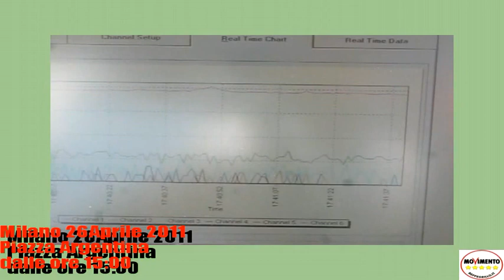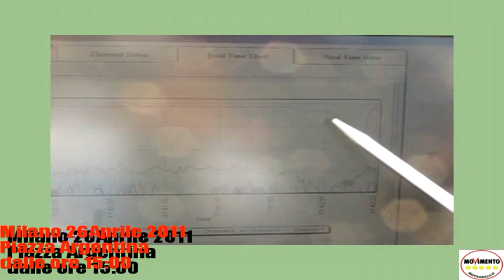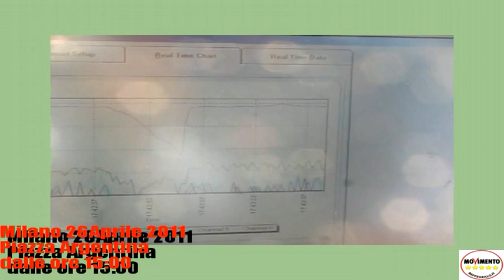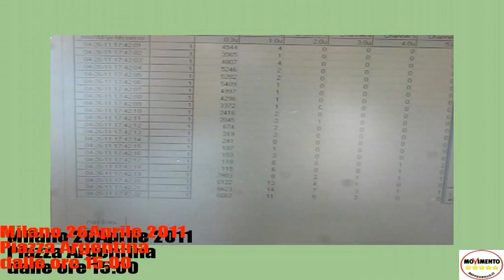Polveri sottili sub micrometriche in piazza Argentina a Milano 26 Aprile 2011 1/2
Traffico e salute
Il problema del traffico di prossimità o di vicinanza è una materia che da noi è totalmente  nuova o quasi. Pochi sono gli studiosi di questa materia a fronte di dati di letteratura che hanno più di 20 anni.
I primi studi del gruppo di Bruneckreef del 1999:
Chi vive vicino ad una strada molto trafficata più
di 20 mila passaggi al giorno ha un rischio di
malattie respiratorie e cardiovascolari molto
maggiore di chi vive a soli 500 metri.

Minuto  definizione di PM 10
PM10 sono tutte le particelle comprese tra 0 e 10 micron. Tutto quello che riceve un filtro a 10 micron. Potrebbero essere grossolane o piccole.
Così non riesco a dare la giusta considerazione alle particelle piccole.

Continua ...
Minuto 17:12 l'inquinamento è un problema per gli asmatici
Nucleo ricoperto da una serie di altri composti idrocarburi policiclici aromatici.
Sostanze che inducono stress ossidativo.
Anche chi si ritiene sano subisce una specie di arruginimento.

A Milano ogni giorno andiamo incontro ad un invecchiamento.

Metrica delle particelle
Problema delle particelle in relazione alla loro dimensione

fino alle particelle sotto 0,1 micron non solo respiratore anche cardiovascolari.

Stress ossidativo ovunque.